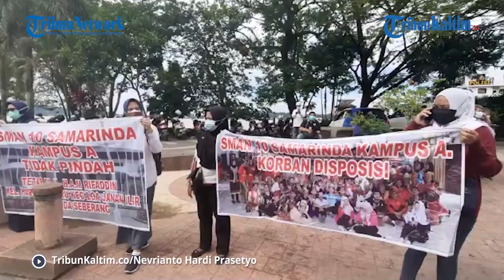Puluhan Orangtua Murid SMA 10 Samarinda Kembali Berdemo. Tetap Menolak Pemindahan Sekolah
Puluhan pengunjuk rasa berdemo di depan kantor Gubernur Kalimantan Timur, Senin (28/6/2021).
Para pendemo yang merupakan orangtua murid ini meminta agar pemerintah tidak memindahkan sekolah SMAN 10 Samarinda.

Koordinator aksi Sukaryan mengatakan aksi tersebut merupakan bentuk penagihan Orangtua kepada pemerintah.
Sebab pekan lalu pemerintah melalui Disdikbud Kaltim berjanji akan mencabut atribut yayasan Melati di kawasan Jl. A.M Rifaddin Kecamatan Loa Janan Ilir.

"Kami menuntut janji pemprov lewat audiensi lalu. Bahwa kata Kepala Disdikbud Kaltim akan mencopot atribut yayasan. Tapi sampai sekarang tidak ada aksi itu,” ucap Sukaryan.

Mereka melakukan orasi sembari menunjukkan spanduk di pinggir jalan. Aksi dimulai sekitar pukul 10.20 WITA. Hingga berita ini diturunkan kegiatan masih berlangsung.

Penulis: Jino Prayudi Kartono
Videographer: Nevrianto Hardi Prasetyo
Editor: Roy